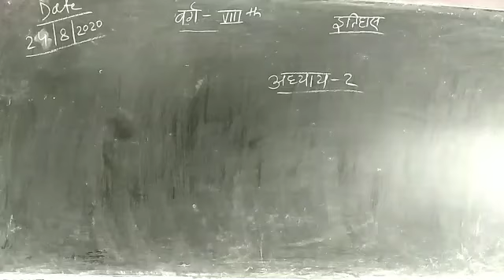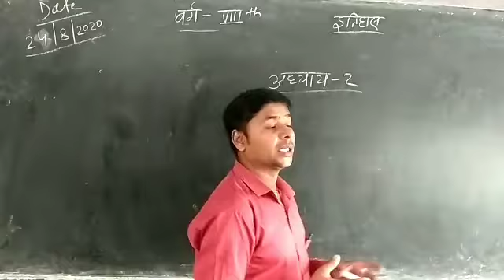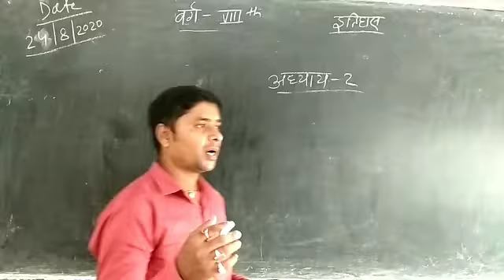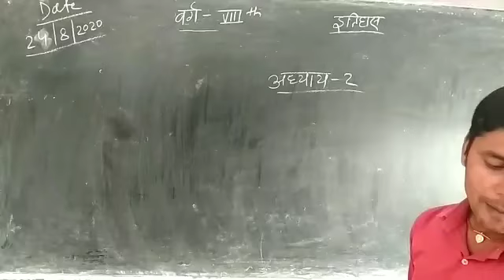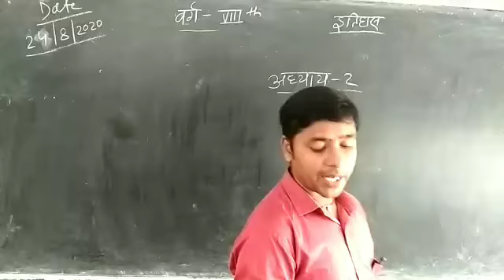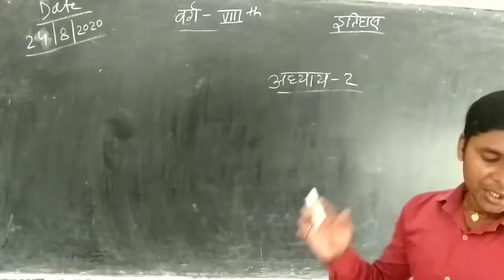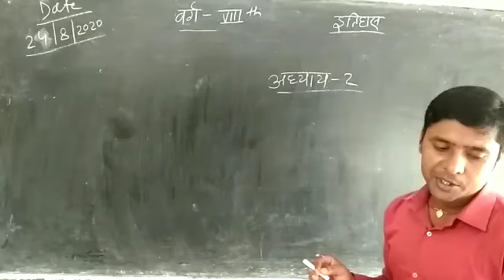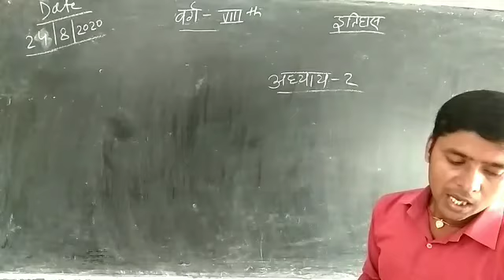Class VIII History lesson 2